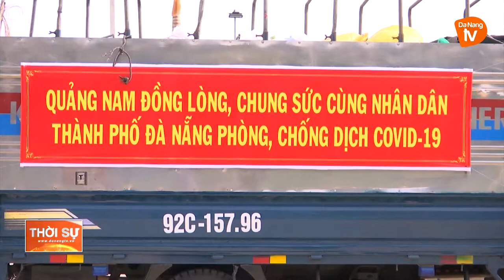ẤM ÁP NGHĨA TÌNH ĐÀ NẴNG - QUẢNG NAM